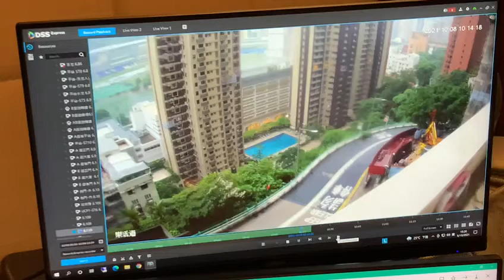Be safe all people in Hk